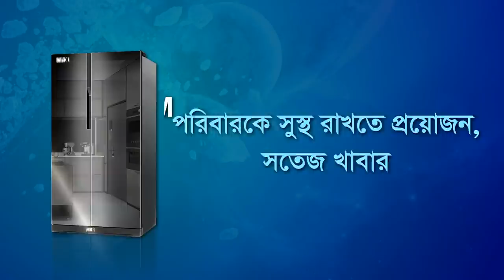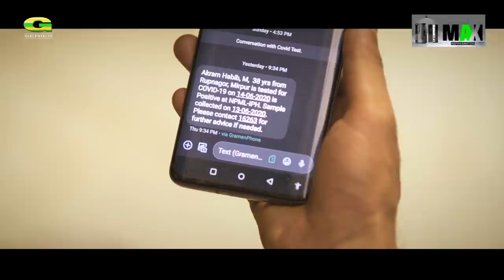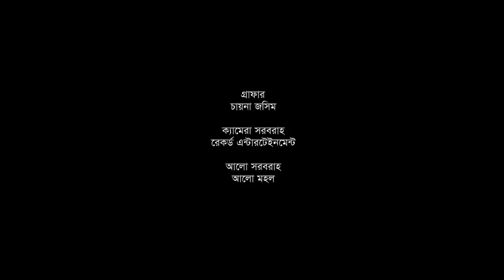Chaya | Short Film 2020 | Urmila Srabonti Kar | Ashish Khandaker | Dipankar Dipon | New Natok 2020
Short Film : Chaya  (ছায়া)  Ghorbondi Somoyer Golpo
Cast : Pavel Azad, Urmila Srabonti Kar, Ashish Khandaker,
Director : Dipankar Dipon
Producer : Shahriar Shakil
Story : Siddiq Ahmed & Dipankar Dipon
Language : Bengali
Label : G Series